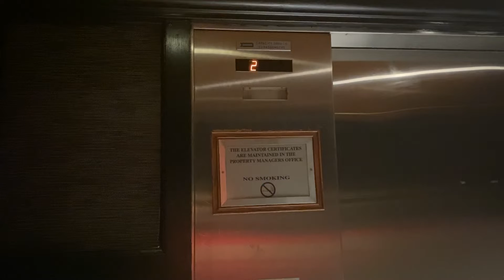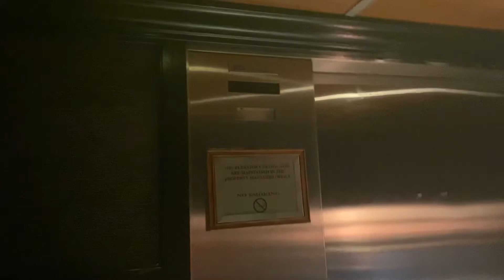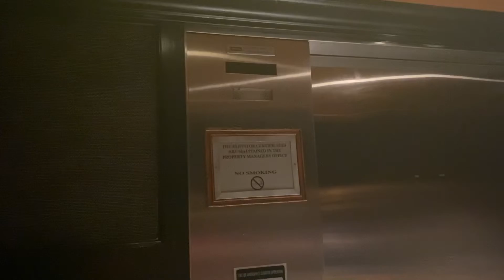Elevator at the double tree #1!!!!!